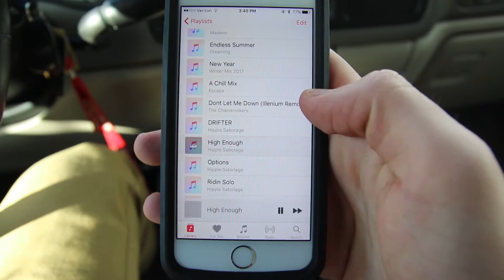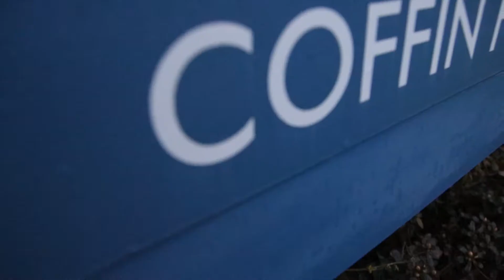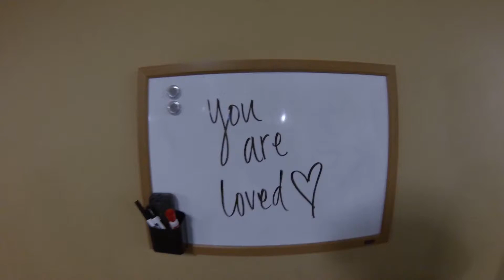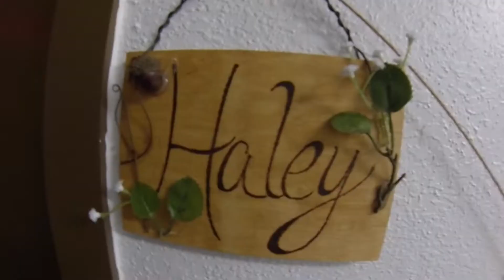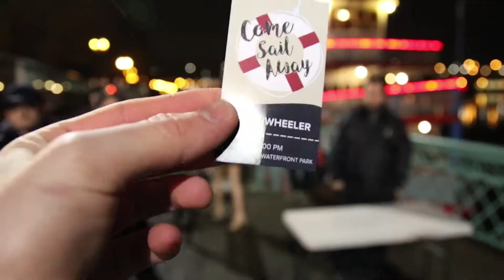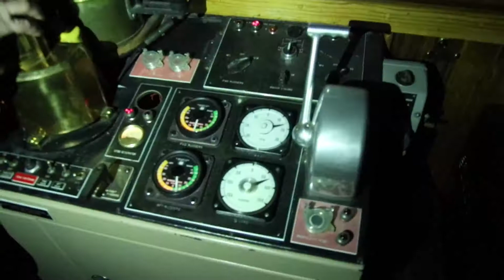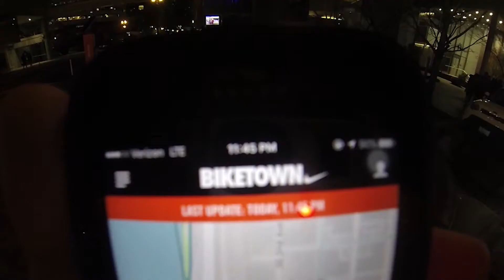GEORGE FOX RAGER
Vlog #3

WillyBoy's SNAPCHAT ► ohthebuddy
Clark's SNAPCHAT ► clarkhazlett